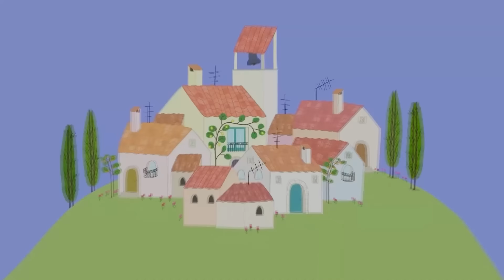No Way....! Please Wake Up Daddy ?? | Peppa Pig Funny Animation